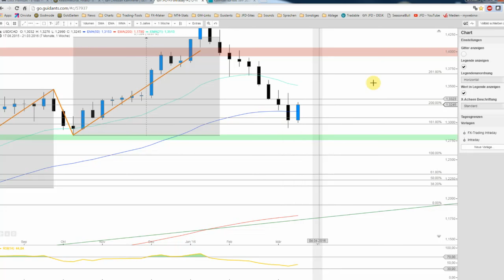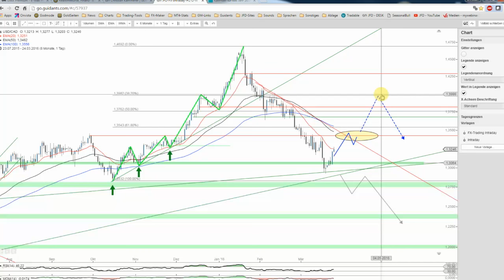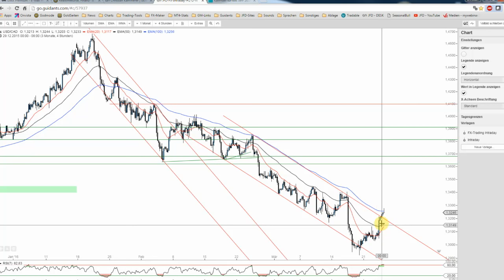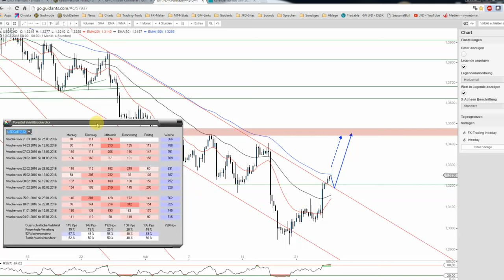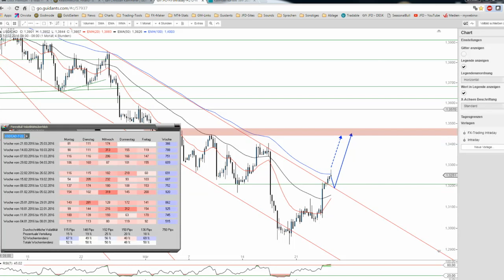JFD Devisenradar: USD/CAD nimmt Fahrt in die vorgestellte Richtung auf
Der USD/CAD stand bereits vor zwei Tagen hier an dieser Stelle im Fokus. Die Möglichkeit einer Gegenbewegung oder gar eines Korrekturendes bestand und so schob sich der Loonie seither nach oben.